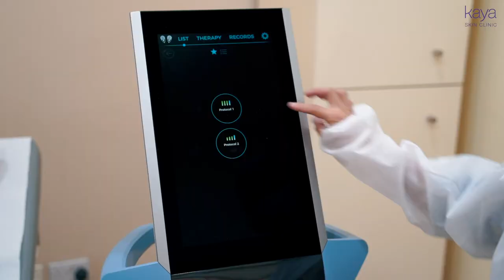Yasmin Yousri Toning Her Ab Muscles with Emsculpt at Kaya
An FDA cleared non-invasive procedure, EMSCULPT leverages High-Intensity Focused Electro-Magnetic (HIFEM®) technology to induce muscle contractions, which trigger hyperplasia and hypertrophy, leading to toned muscles in your abdomen and buttocks. A completely painless procedure, which involves no needles, anaesthesia or downtime, EMSculpt simultaneously addresses both muscle and fat in what feels like an intensive workout.

إنها إجراء غير جراحي، مرخص من إدارة الغذاء والدواء في الولايات المتحدة، تستخدم الموجات الكهرومغناطيسية المركزة عالية الكثافة لتحفيز انقباضات العضلة، التي تؤدي تضخم الأنسجة والعضلات من أجل الحصول على عضلات متناسقة في البطن والمؤخرة. كما أنها إجراء غير مؤلم نهائيًا، حيث لا يتم إستخدام الإبر أو التخدير، فالإمسكالبت تعمل على العضلات والدهون في وقت واحد، كما لو أنها تمريناً مكثفاً.